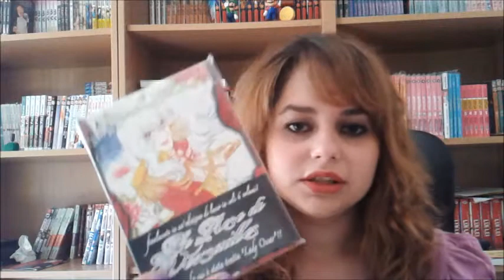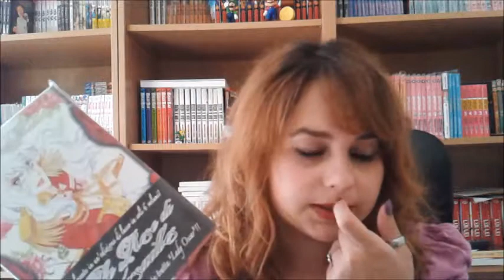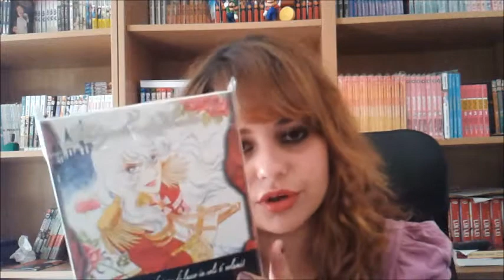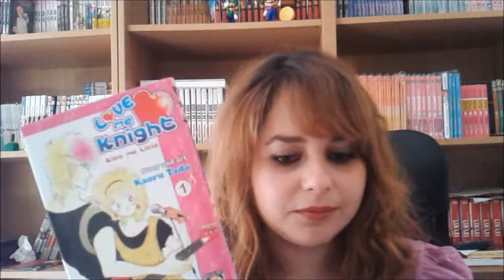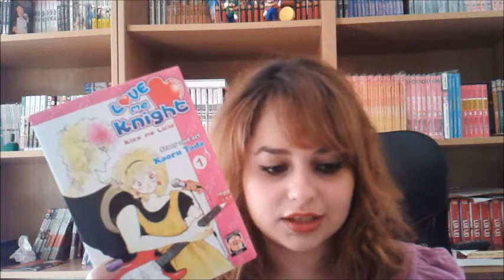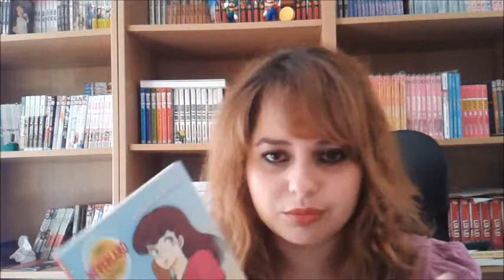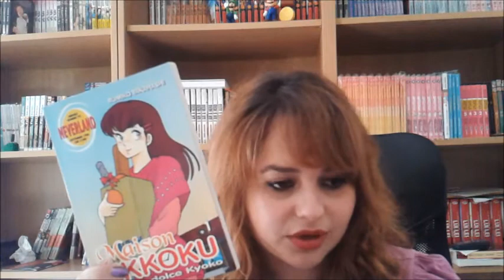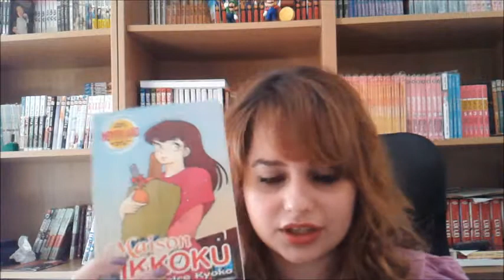#2 MUST HAVE MANGA: CLASSICI (F)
Il secondo appuntamento con i Must Have! Questa volta si parla di classici!!